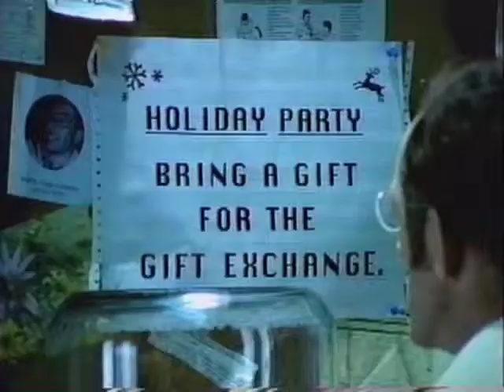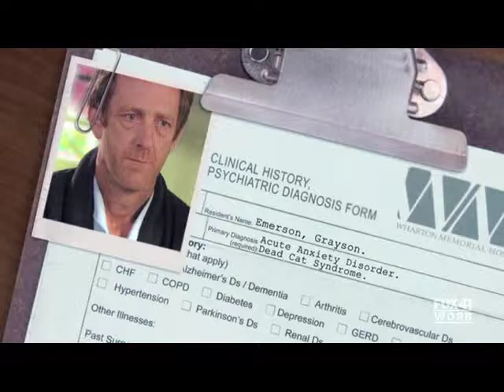Ted's Reel 2008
Actor Reel TV film bits.